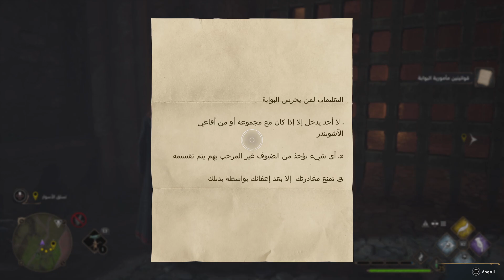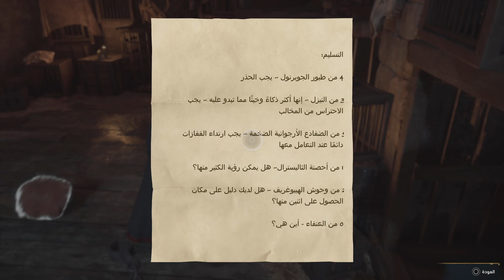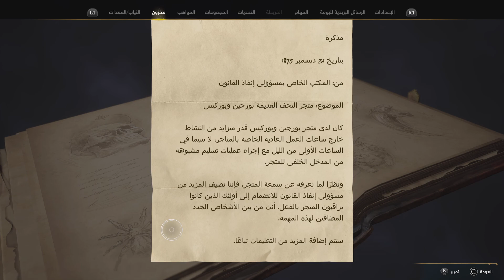تراث هوجورتس تختيم القصة الحلقة الرابعة عشر مترجم Hogwarts legacy Story